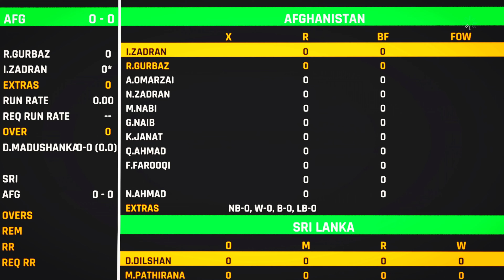Sri Lanka vs Afghanistan - 2nd T20 Match 2024 - Afghanistan Tour Of Sri Lanka - Cricket 24 Gameplay